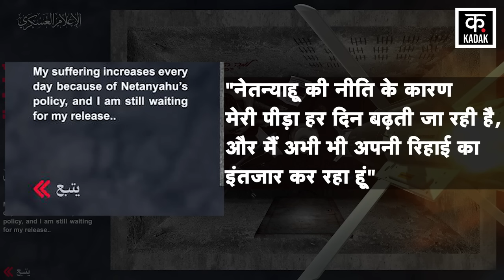Israel Hamas War: Gaza में Al Qassam Brigade ने RPG से उड़ाई Building, IDF के सैनिक फंसे | Netanyahu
Fighters from the Al-Qassam Brigades fired RPGs at a group of Israeli forces barricaded inside a house around Nasser Hospital, west of the city of Khan Yunis, a building that Hamas said was under siege by IDF troops. Hamas took aim and then blew up the target with an RPG, after which a plume of black smoke billowed from the window of the building. Although the building was not destroyed in this attack, Hamas claimed that one Israeli soldier was killed and many were injured in this attack. The Israeli military confirmed in a statement that 21-year-old First Class Alon Kudryashov of the Agoz Commando Unit was killed in the Al-Qassam attack has died. The IDF further said in its statement that out of the 16 soldiers injured in this attack, six soldiers are in critical condition and have been transferred to Israeli hospitals.

अल-कासिम ब्रिगेड के लड़ाकों ने खान यूनिस शहर के पश्चिम में नासिर अस्पताल के आसपास एक घर के अंदर बैरिकेडिंग कर रहे इज़रायली सेना के एक समूह को RPG से निशाना बनाया, हमास के अनुसार एक बिल्डिंग में IDF के सैनिकों ने घेराबंदी कर रखी थी जिसको हमास ने अपने निशाने पर लिया और फिर एक RPG से टारगेट को उड़ा दिया जिसके बाद बिल्डिंग की खिड़की से काले धुंए का गुबार उठता है। हांलांकि इस हमले में बिल्डिंग ध्वस्त नहीं हुई लेकिन हमास ने दावा किया कि इस हमले में एक इज़रायली सैनिक कि मौत हुई है और कई घायल हुए हैं। इज़रायली सेना ने अपने बयान में इस बात की पुष्टि की है कि अल-कासिम के हमले में एगोज़ कमांडो यूनिट के 21 वर्षीय प्रथम श्रेणी अलोन कुड्रियाशोव की मौत हो गई है। IDF ने अपने बयान में आगे कहा की इस हमले में घायल हुए 16 सैनिकों में से छह सैनिकों की हालत गंभीर है जिनको इज़राइल के अस्पतालों में स्थानांतरित कर दिया गया है।